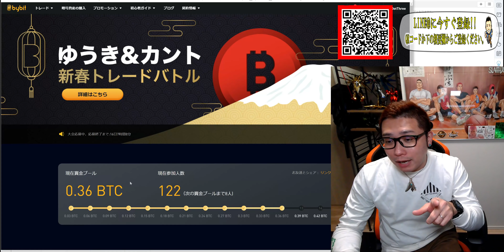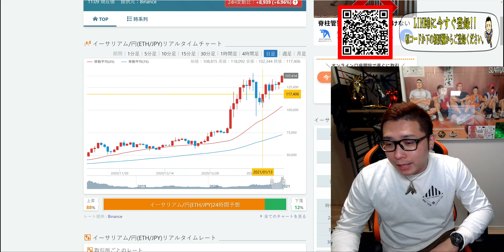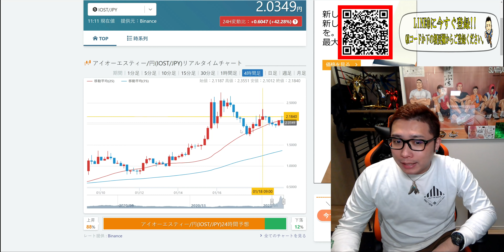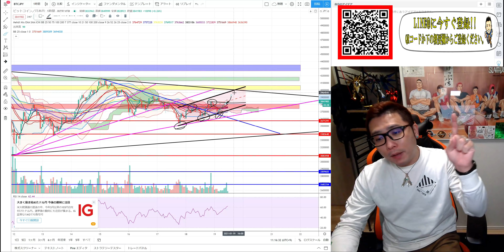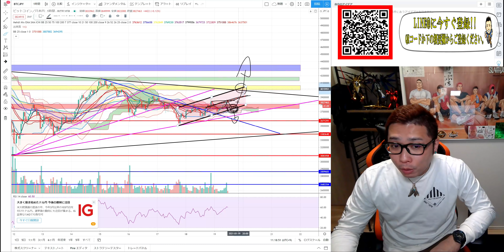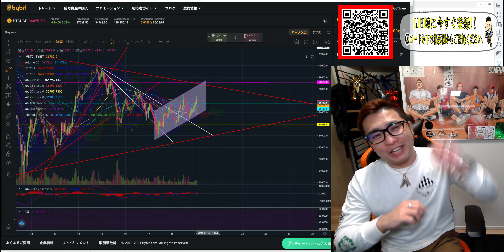【ビットコイン＆イーサリアム＆IOST】BTC短期下降トレンドをブレイク!!持ち合いの上弦目指すか!?